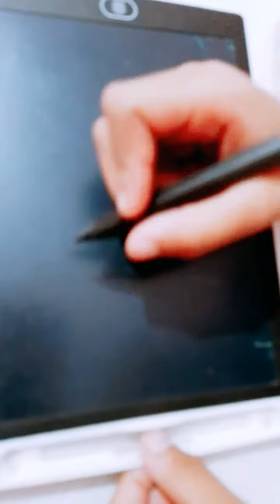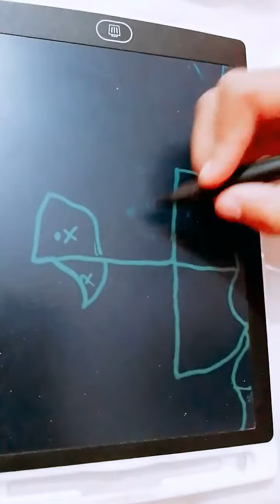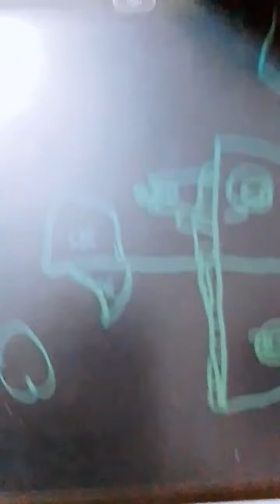Easy drawing of a Ship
ship banana sikhe